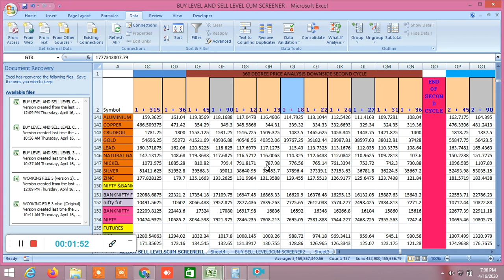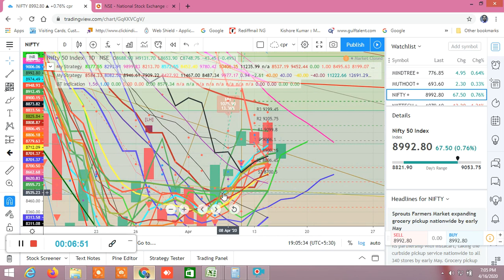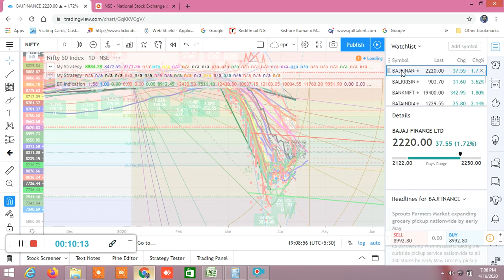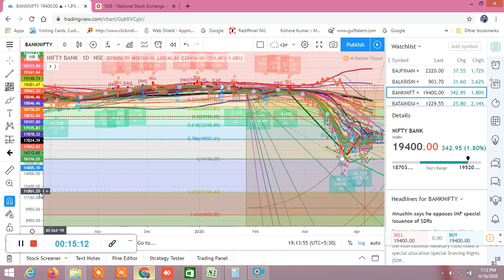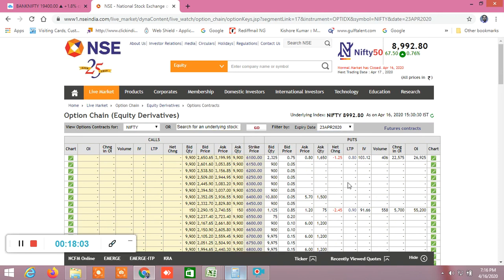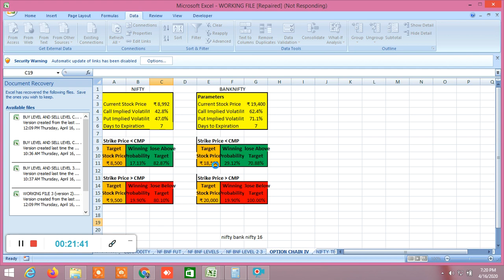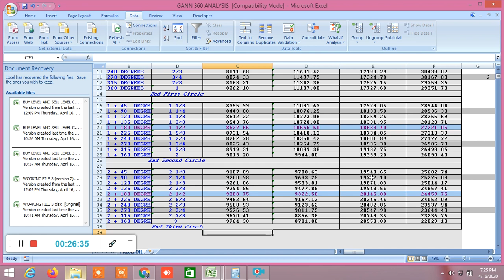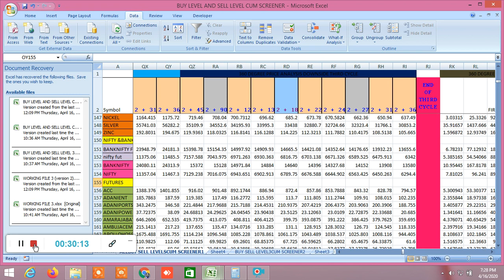NIFTY BANKNIFTY ANALYSIS TOMORROW 17.04.2020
D57318

to get notification for all updates

Trade safely through pair trading , inside the bar trading strategy, NR7/NR4 AND ALL CANDLESTICK PATTERNS, HIGHER HIGH HIGHER LOWS,POSITIVE HAMMER, INVERTED HAMMER, HANGING MAN, DOJI, DRONGFLY DOJI, GRAVESTONE DOJI,MARUBUJU, BULLISH ENGULFING, BEARISH ENGULFING,LONGTAIL CANDLESTICK, LONGBODY CANDLE STICK, MORNING STAR,EVENING STAR,BULLISH REVERSAL, BEARISH REVERSAL, TRIANGLE PATTERN BREAK OUT, TRENDLINE BREAKOUT,BULLISH HARAMI, BEARISH HARAMI,FLAG PATTERN, W PATTERN, HEAD N SHOULDER, INVERSE HEAD N SOULDER, DARK CLOUD COVER, KICKERS SIGNAL, PIERCING PATTERN DOUBLE TOP, DOUBLE BOTTOM, BUTTERFLY OR HARMONIC PATTERN AND MORE, , INSIDE THE BAR, NR4, NR7, BUY LEVEL AND SELL LEVEL, SCREENER WITH VARIOUS INDICATORS, 100 DAY MOVING AVERAGE STRATEGY, FIBONACCI LEVEL STRATEGY,ALL IN EXCEL FILE,equity, futures, options , commodity for safe and secure profit, Safest and sure Buy sell levels will be provided with high accuracy , position sizing and stoploss will be given, buy sell levels cum screener will be given in excel file at the end of the day and 3-4 times live market updates, download the sample file through this

Category